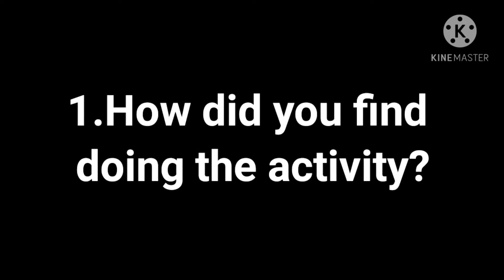HOW TO REPAIR A HOLE ON A CLOTHES | SCIENCE 5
Week 6 Learning Task No.1